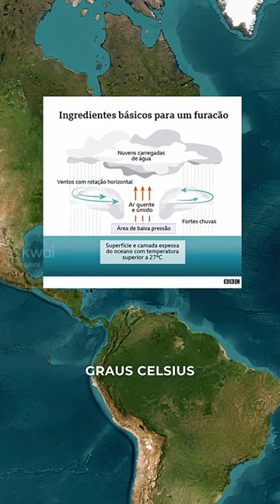Hurricane Milton ·Furacão no Brasil · Mudanças climáticas ·Desatre natural